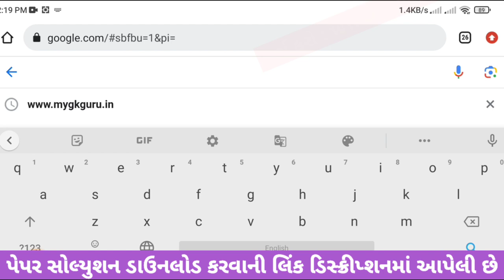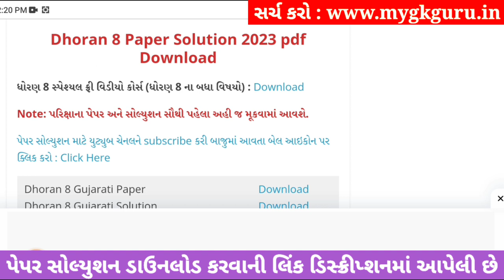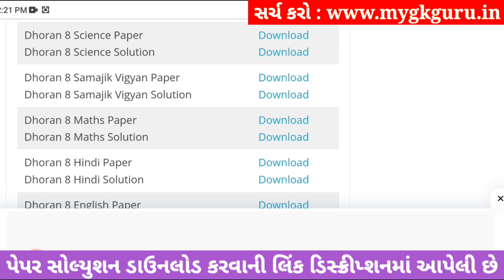std 8 samajik vigyan ekam kasoti 30/9/23, std 8 samajik vigyan ekam kasoti solution 2023, std 8 s.s